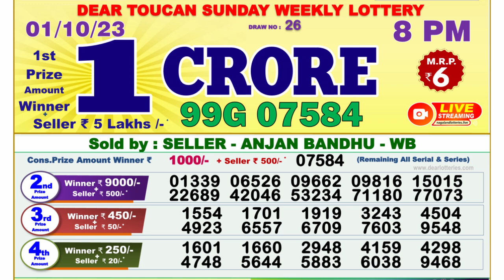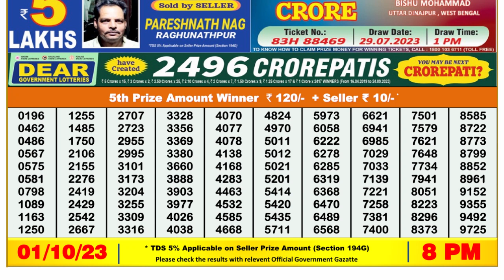Dear Lottery Sambad 8pm today 01.10.23 Nagaland State Lottery Result